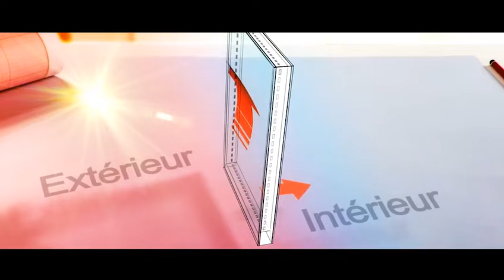DELEGATION S CHEIKH SALIOU MAGAL JULIG GÈEJ GI LE 20 21 SEPTEMBRE 1441 H2019 A DAKAR DIAMALAYE